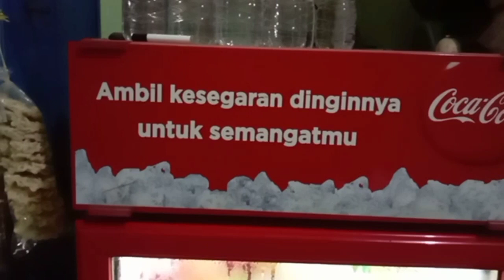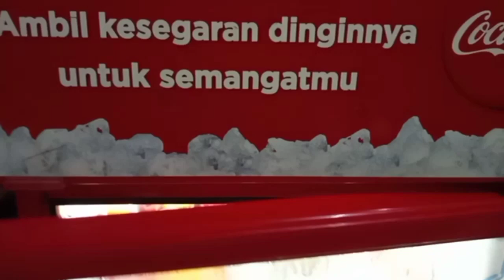MODAL 50 JUTA WARUNG SEMBAKO BELUM LENGKAP||REVIEW BARANG DAGANGAN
video kali ini saya akan review barang dagangan yang saya jual di toko syehan sembako.
Dengan jumlah modal sudah mencapai 50 juta, selengkap apakah barang dagangan nya??
tonton sampai selesai ya teman teman
semoga bermanfaat 👍